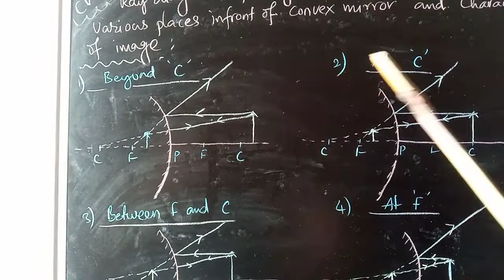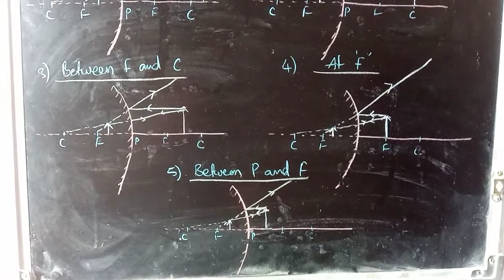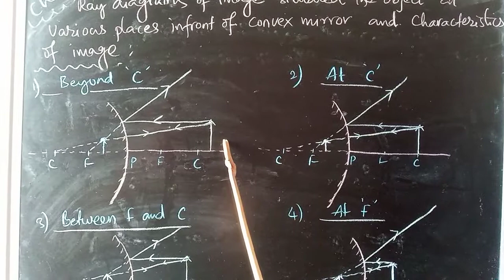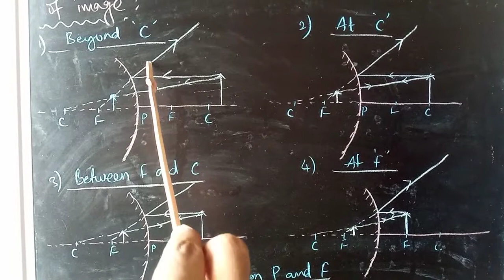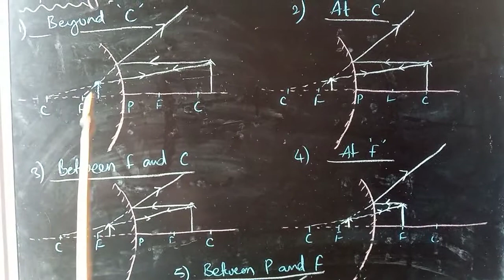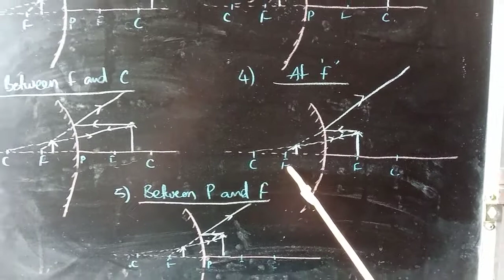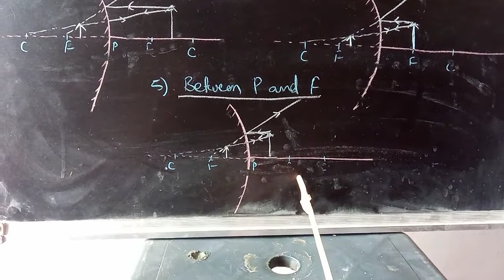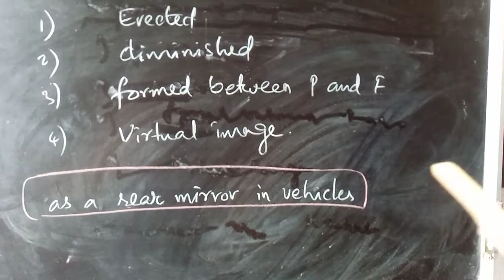X(5)-CH 1-Ray diagrams of the object situated in different situations in front of Convex mirror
Ray diagrams of object situated in different places in front of convex mirror and characteristics of images